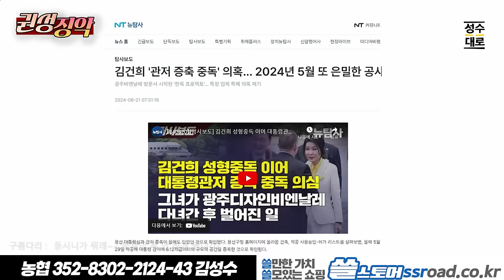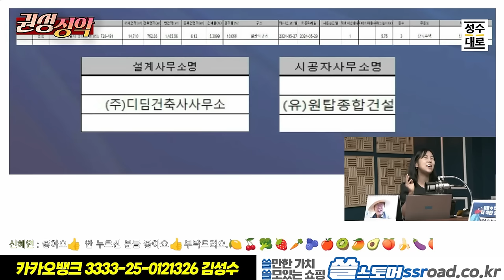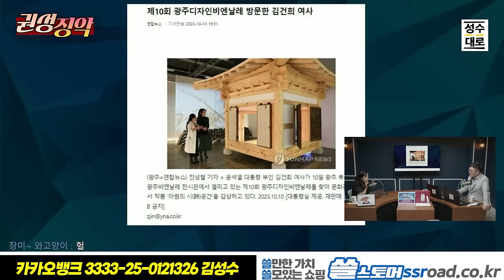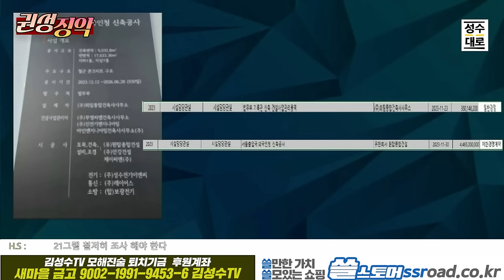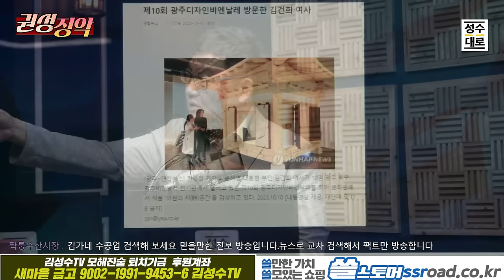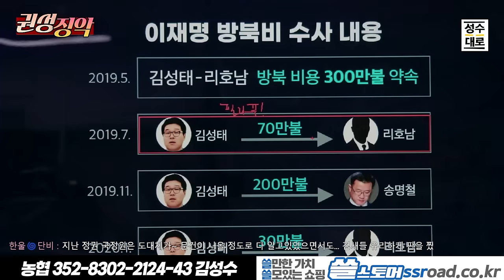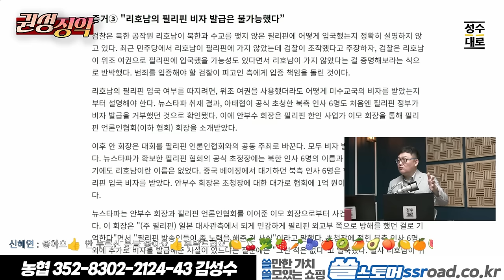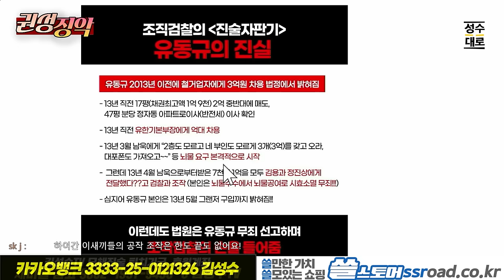권지연 김성수의 권성징악이슈분석: 관저리모델링,불법편법계약 미스테리 "누가 관저에 험한것을 들였나?" 파면..팔수록 신당에 대한 합리적인 의심!!!